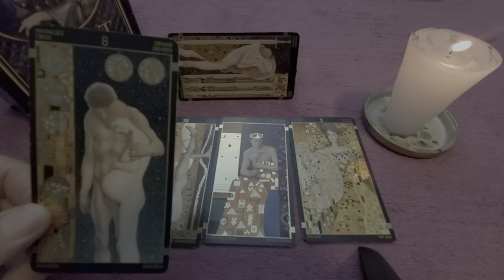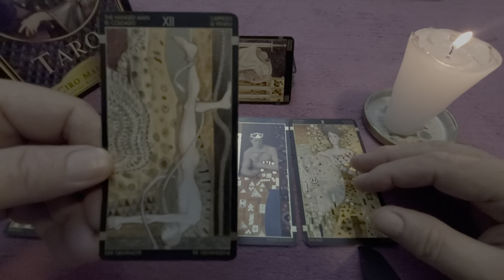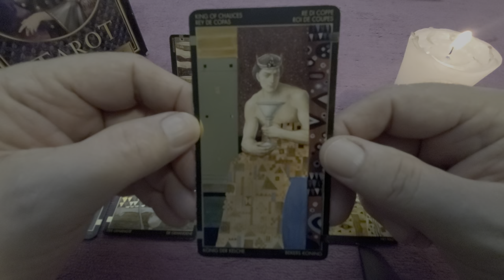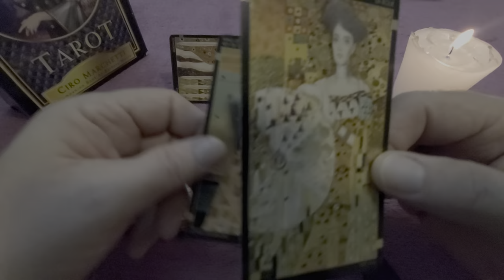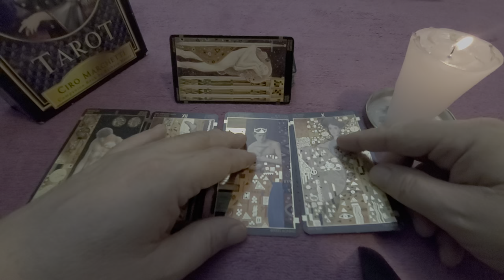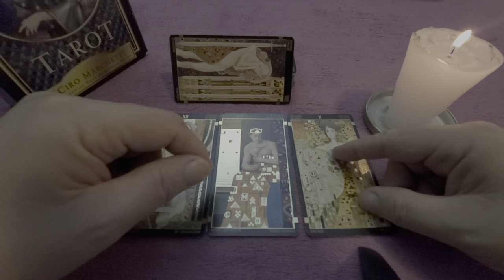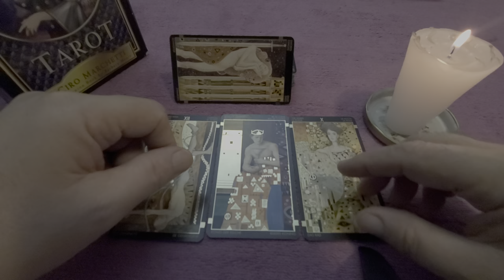Aries a Love, Romance & Relationship Tarot Reading for Mid Dec 2021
Tarot Aries Mid December 2021 a love, romance & relationship check up general reading for Aries Sun, Moon, Rising & Venus energies